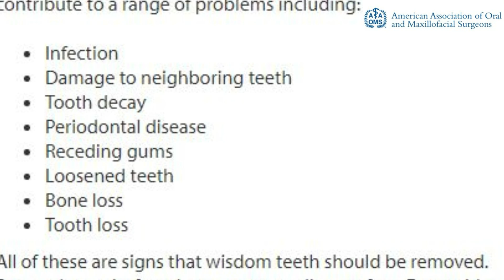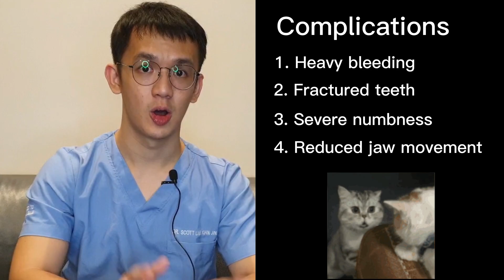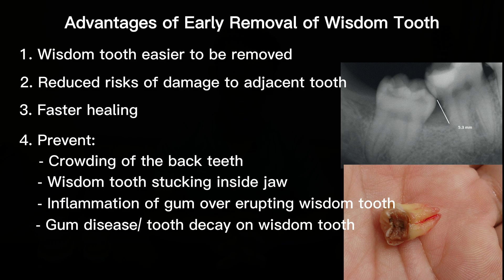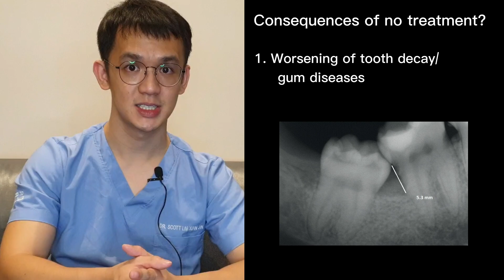Wisdom Tooth Removal & Pericoronitis l Ep 14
What are wisdom tooth? Are they giving you sleepless nights and pain when eating? Must we remove them?

Tune in to this series to know the 'GREENLIGHTS' dentists see before recommending you to remove your wisdom teeth!!

Timecodes:
0:00- intro
0:43- prevalence of wisdom tooth that needs removal
1:32- complications of delayed treatment
1:50- when to remove?
2:26- advantages of doing earlier treatment
3:02- consequences of no treatment

Credits:
1. Malaysia CPG- Management of impacted and unerupted third molar teeth
2. NICE guidelines- Guidance on Extraction of Wisdom Teeth
3. Prophylactic removal of wisdom tooth

Facebook: Scott Lim Xian Jin